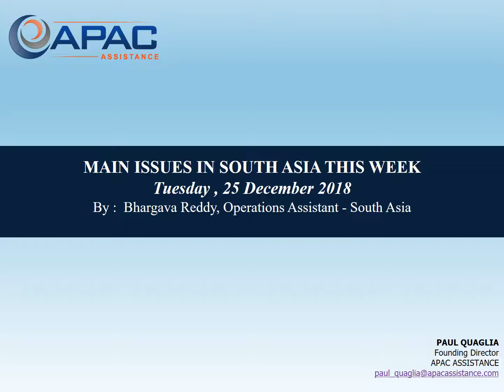Main Issues South Asia 25 Dec 2018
MAIN ISSUES IN SOUTH ASIA THIS WEEK, Tuesday 25 December 2018
Operations Assistant South Asia Bhargava Reddy discusses South Asia security issues.

INDIA
• Eight people were killed and several injured yesterday in an accident causing a pile-up of 50 vehicles. The vehicles included school buses and the accident was caused by dense fog on the Rohtak-Rewari highway between Delhi and Haryana.

PAKISTAN
• Yesterday an accountability court sentenced former prime minister Nawaz Sharif to seven years in prison in Al-Azizia Steel Mills corruption case. He was acquitted Flagship Investment corruption case.

Our risk management membership clients get all these issues in writing daily in our succinct format along with our assessment and advice. APAC Assistance Members get information from our personnel experts living in the risk countries of the region. Our members get access to our expertise online, on call and face to face to gain from our regional based experiential knowledge assisting forward thinking Regional and Global Management Teams operating in the East Asia Pacific and South Asia sub-regions of the Asia Pacific Region.
Our written AAA are also available on a purchase for your view basis on our